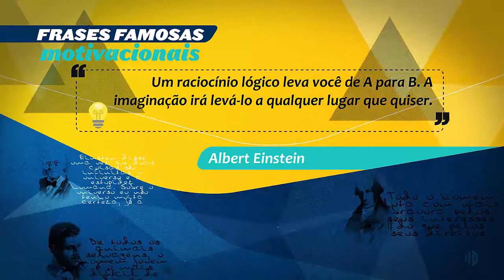Progic ContentStock - Frases Motivacionais